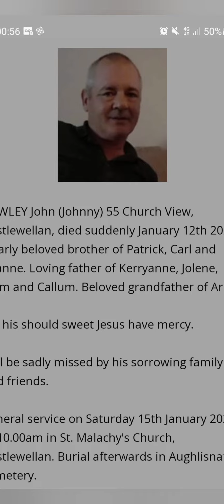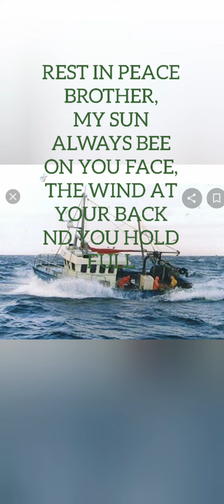Rest in peacemy brother,Jonny cawley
a video to the passing of my Brother
Johnny cawley,boxing chap and fisherman.
I do.not own kidic rights